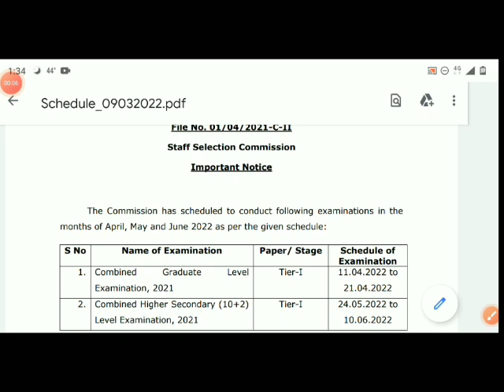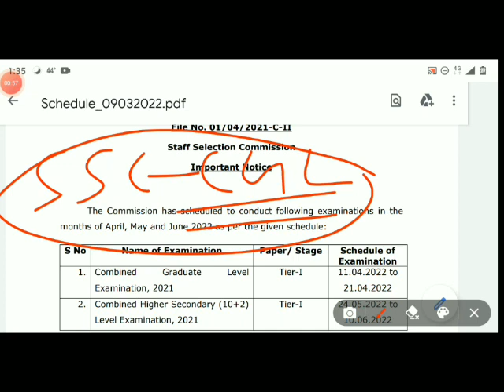SSC CGL ADMIT CARD 2022 OUT | HOW TO DOWNLOAD | LINK DISCRIPTION